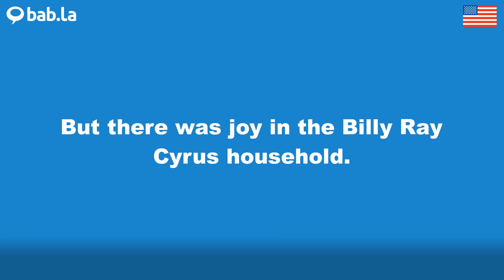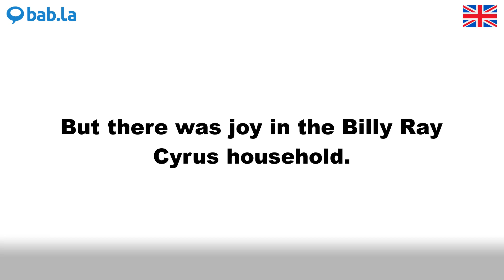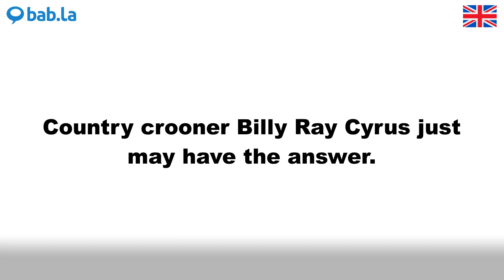BILLY RAY CYRUS pronunciation | Improve your language with bab.la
Improve your spoken English by listening to BILLY RAY CYRUS pronounced by different speakers – and in example sentences too. Learn and love languages with bab.la.